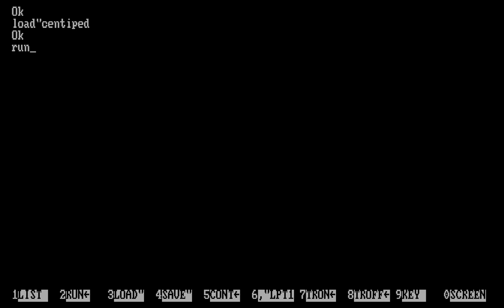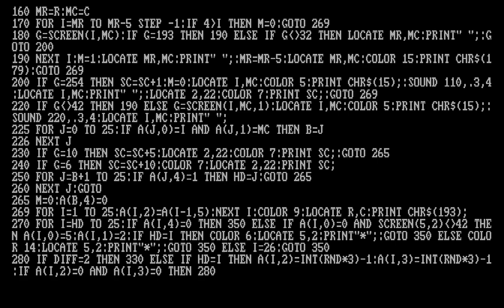CENTIPED.BAS - GW-BASIC, Centipede arcade clone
Unfinished game that I was enthralled by in the arcades and also with the TI-99/4A version. I thought it was amazing how the centipede was made of so many parts, and how it interacted dynamically with the mushrooms it ran into. I used to wonder how it would figure out the complex direction and geometry when it would enter a large grouping of mushrooms. Thinking about it today, it was likely very simple -- it seems to pull a "Space Invaders" and simply drops down and reverses direction when it hits a mushroom, and likely does this over and over until it sees freedom. But I don't recall this vertical drop in its behaviour on the TI-99/4A (I'd have to play it again to be sure).

This GW-BASIC version, running in the PC-BASIC emulator, is using 40x25 text mode, for which you could not redefine the 8x8 (or 8x14?) characters within GW-BASIC. You needed assembly for that (although it appears GW-BASIC allowed for PEEK and POKE for direct memory access on this real-mode CPU, so perhaps I could have, had I known where to access). One of the things the arcade and its conversions showcased was a super fast moving bullet, which was unparalleled at the time (aside from instant lasers), so I replicated that here, where the bullet moves several characters per frame, though not jumping over obstacles.

I recall regretting that I never finished this game, since I had the main elements programmed, and it was just a matter of getting the enemy AI to move, and then program in the cool dynamic movement behaviour. Perhaps I got stuck in analysis paralysis, and couldn't decide on what it should do?

PC-BASIC emulator has a large delay on the first SOUND call, and eventually will crash if you play too many SOUND calls. It is very buggy here. Even after the first SOUND call, it does not appear to be playing the SOUND calls at the correct times.